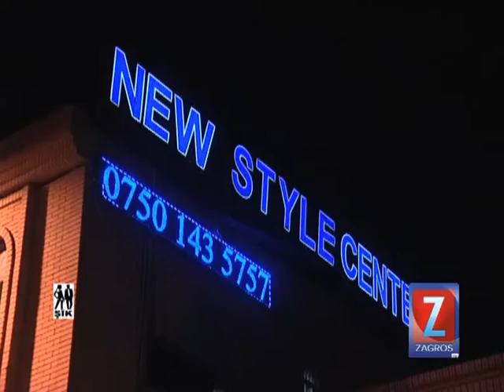zagros tv shik